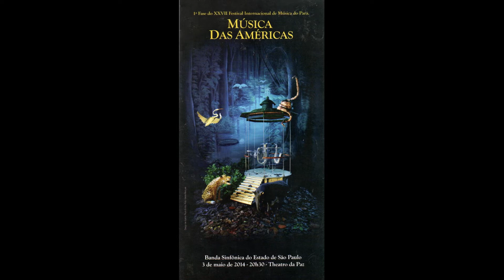Banda Sinfônica do Estado de São Paulo - Joseph Spaniola - Escapade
Banda Sinfônica do Estado de São Paulo
Regência: Shawn Smith

Concerto realizado no “Festival Música das Américas”

Joseph Spaniola
“Escapade”

Theatro da Paz (Belém) – 03/05/2014